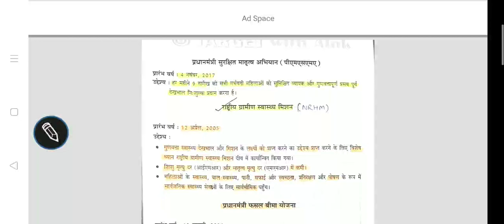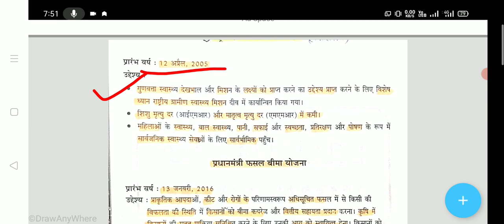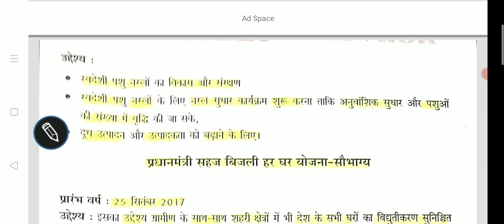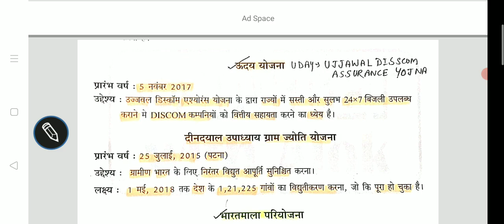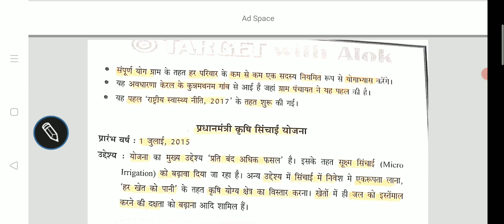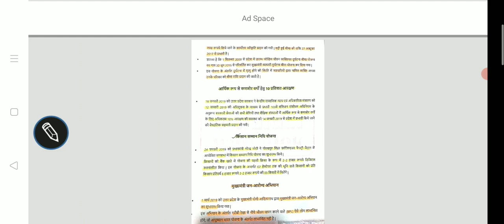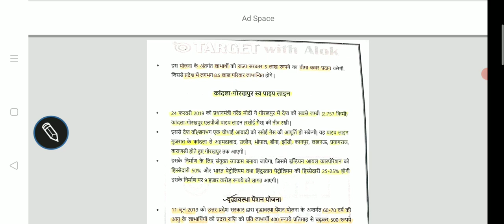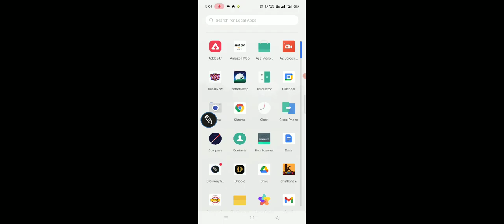Gram Vikas Lecture -13 Lekhpal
Gram Vikas Lecture -13 All ExamGram Vikas Lecture -13 All ExamGram Vikas Lecture -13 All ExamGram Vikas Lecture -13 All ExamGram Vikas Lecture -13 All ExamGram Vikas Lecture -13 All ExamGram Vikas Lecture -13 All Exam